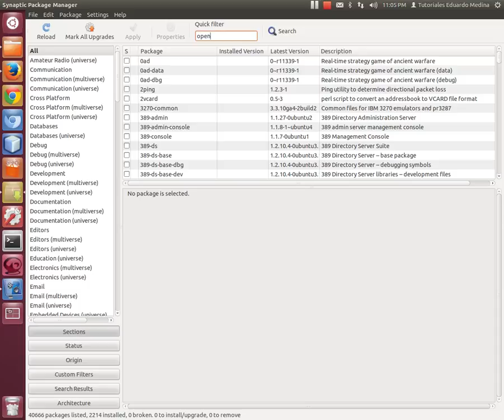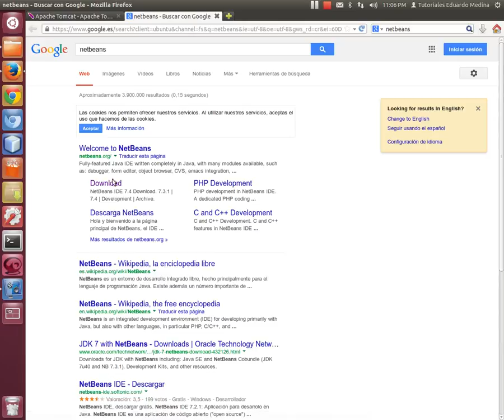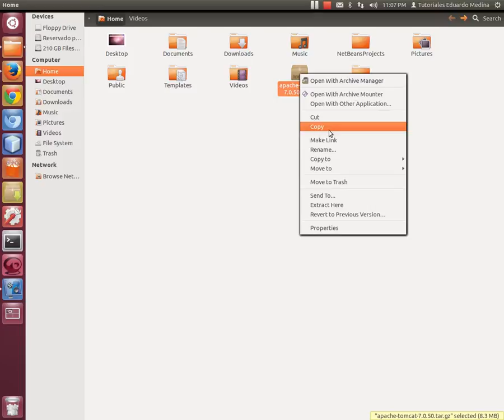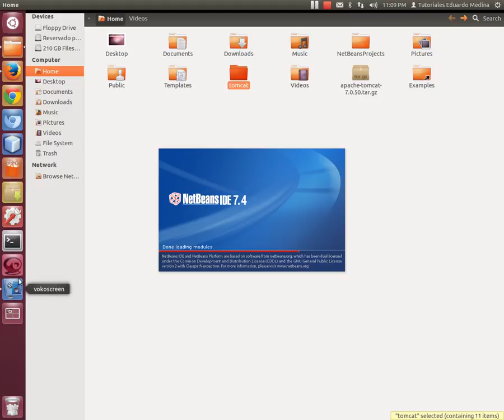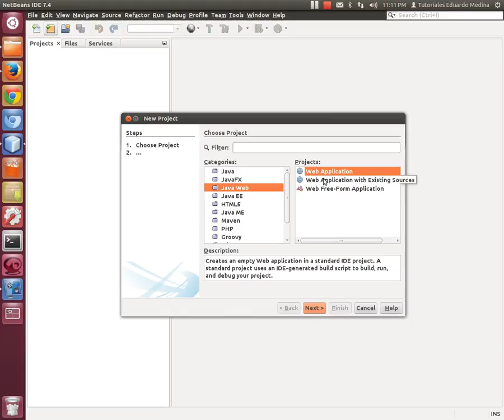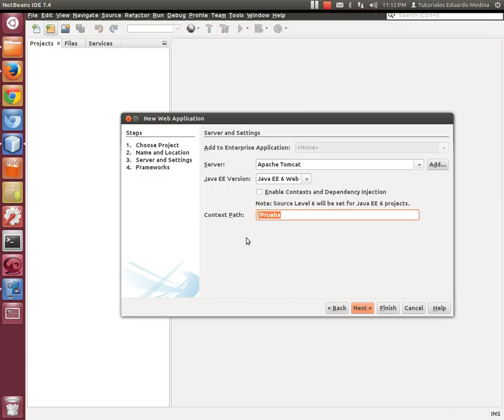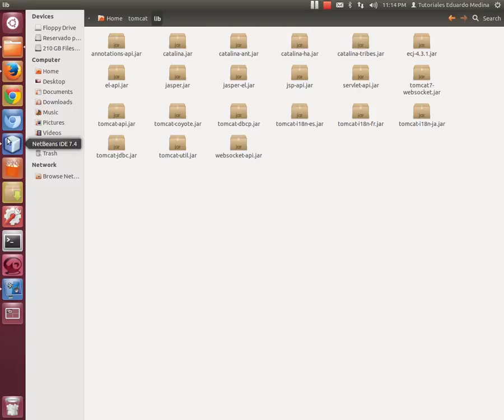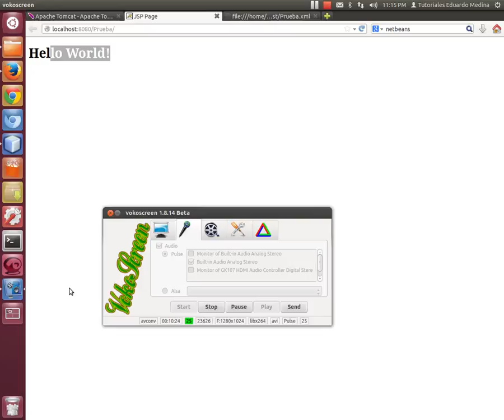Configurar Tomcat sobre NetBeans en Linux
Este vídeo explica como configurar Tomcat en Netbeans y estos a su vez sobre GNU/Linux.

Aunque el tutorial esté hecho con Ubuntu, puede servir para cualquier distribución GNU/Linux siempre y cuando se instale la versión del paquete de desarrollo de OpenJDK de cada distribución.

Ante cualquier duda, no dudéis en comentar.